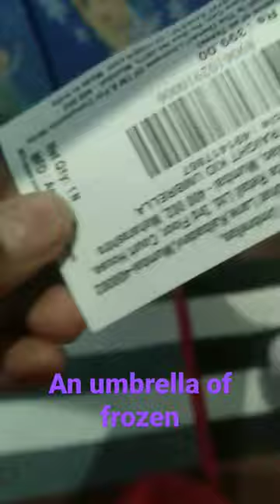I purchase a umbrella of frozen☂️